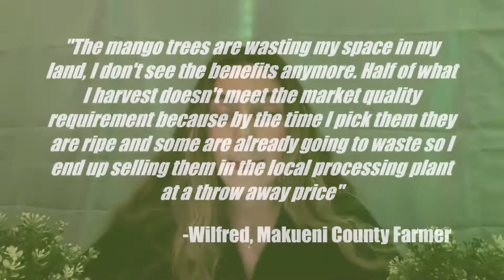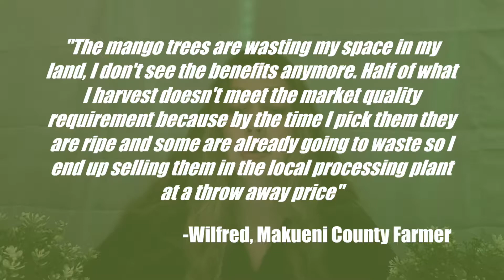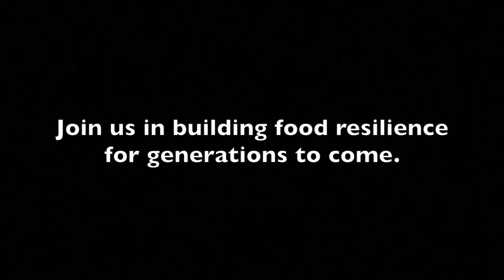Vunatec Video Submission